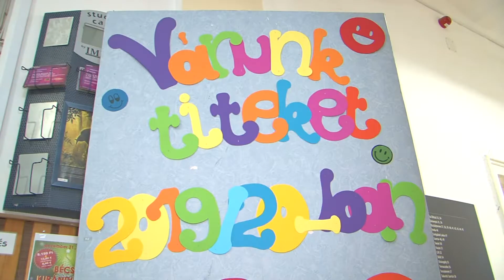Nyílt napot tartottak a Bajzában